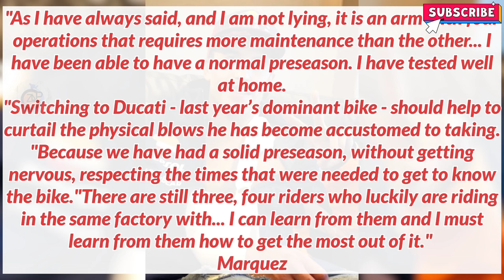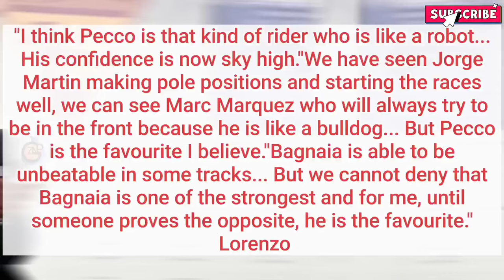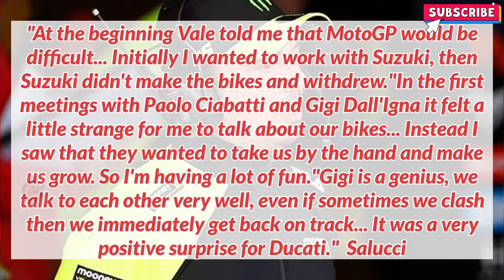Update | Jorge Lorenzo's Big Warned Marquez About Bagnaia As The Favorite For The 2024 MotoGP Title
Hello Moto GP fans, welcome back to ZN GP Today. As the 2024 MotoGP season opener approaches, Marc Marquez provides an update on his injured arm, which has undergone four surgeries. Despite the challenges posed by his arm, Marquez remains optimistic about his prospects with Gresini Ducati and emphasizes the importance of careful maintenance and preparation.

Jorge Lorenzo, a three-time MotoGP champion, shares his perspective on the major players in the upcoming 2024 MotoGP season. While acknowledging the competitiveness of several riders, Lorenzo singles out Francesco Bagnaia as the clear favorite for the championship title, given his exceptional performance and confidence leading up to the season.

Initially, Valentino Rossi's VR46 team, led by his right-hand man Uccio Salucci, preferred a move to Suzuki when considering their entry into MotoGP. This preference stemmed from concerns about potentially negative repercussions from Rossi's previous experience with Ducati, which was fraught with challenges and disappointments.

Pedro Acosta, the highly touted newcomer to MotoGP, has revealed his ambitious plans for his debut race during a private conversation, inadvertently captured by cameras. As he prepares to kick off his premier class season with Tech3 GASGAS, Acosta expresses confidence in his ability to compete with Brad Binder, KTM's standout rider from the previous season.

Content used is strictly for research/reviewing purposes and to help educate. ***Disclaimer : this video may contains part of other video that is uploaded to Youtube therefore it is courtesy of Youtube and as a verified Youtube partner, i am allowed to use part of other video content courtesy of Youtube under derivative, educational and news work.